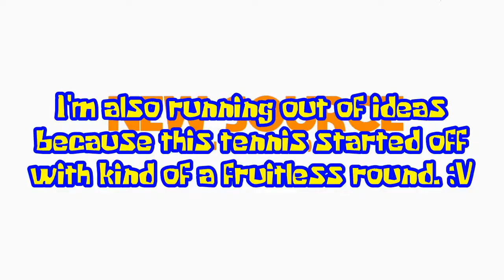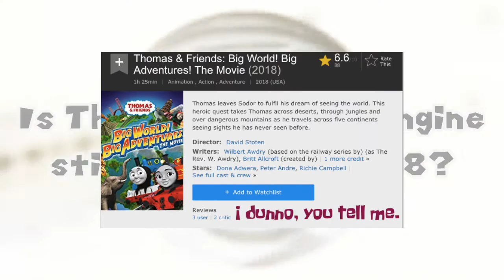Round 3 - Uncle Phil Fuckin' Nyooms His Way Into My DMs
Cartoonosaurus Rex reupload
Round 3 of Cartoonosaurus Rex vs Ivan187